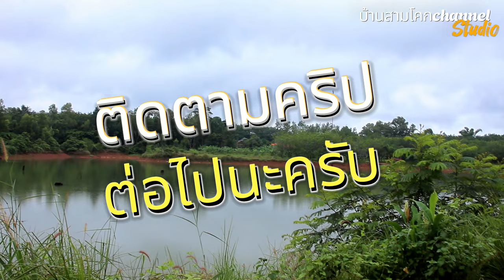ต้นหลักร้อยขายลูกได้เงินหลักล้าน ปีนี้ขายทุเรียนได้เงิน2ล้านทำบุญบ้านสวนทุเรียนซะเลย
เอิ้นเสี่ยแล้วครับหมานปานนี่ดีใจนำชาวเกษตรกรชาวสวนทุเรียนที่ประสพผลสำเร็จจัดหมอลำซิ่งทำบุญบ้านพร้อมเข้าไปชมกิจกรรมเพินครับ#บ้านสามโคกchannel ทำบุญบ้านสวนทุเรียน@ฝาก/กดไลฟ์/กดแชร์/กดติดตาม/ด้วยนะครับ